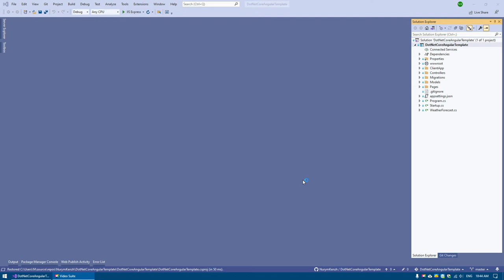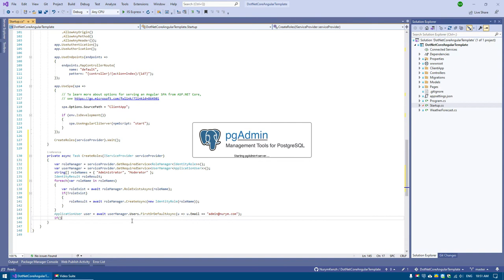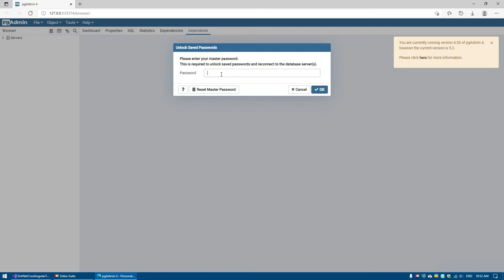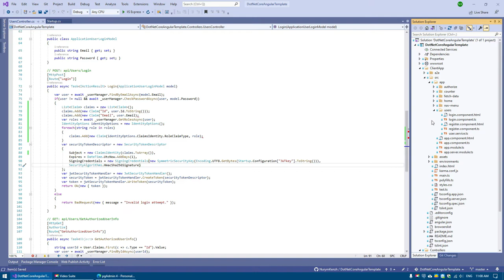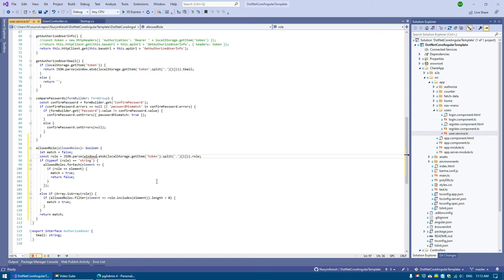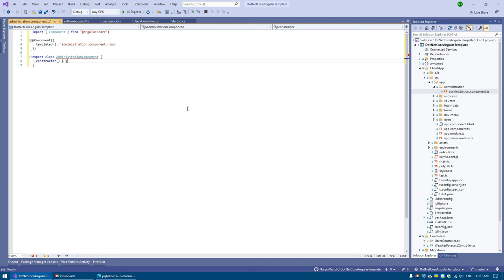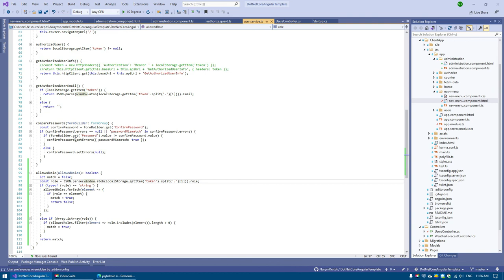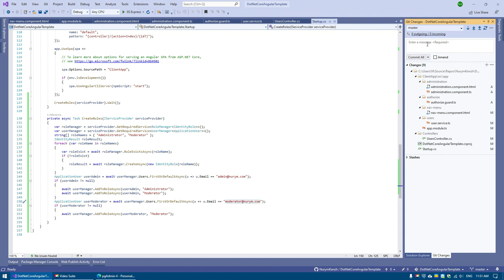ASP.NET Core, Angular, PostgreSQL web app. Part 4. User roles. Client-side role-based access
Create web application using ASP.NET Core, Angular, PostgreSQL in Visual Studio Community 2019.

Part 4. User roles. Client-side role-based access.

Used stack, software:
Visual Studio Community 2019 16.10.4,
ASP.NET Core 3.1,
PostgreSQL 12.6-1,
Angular 8.2.12,
Node.js 14.16.1.